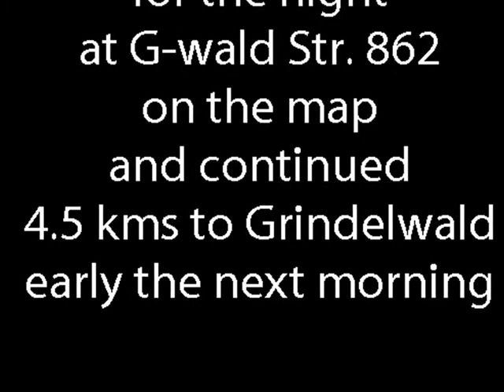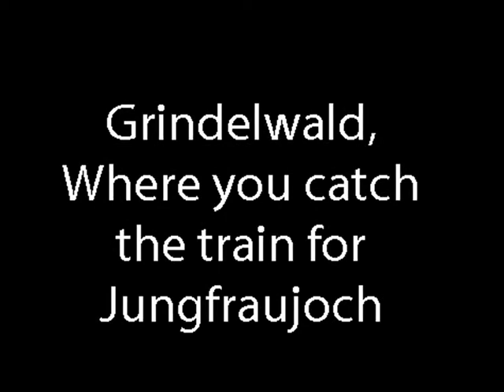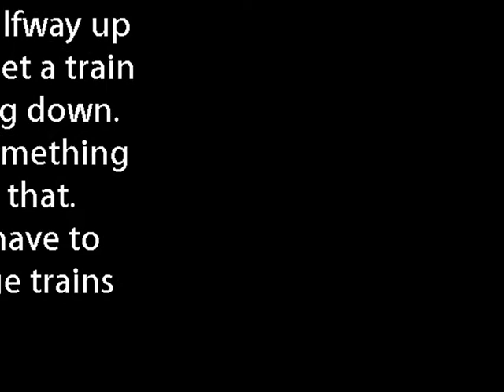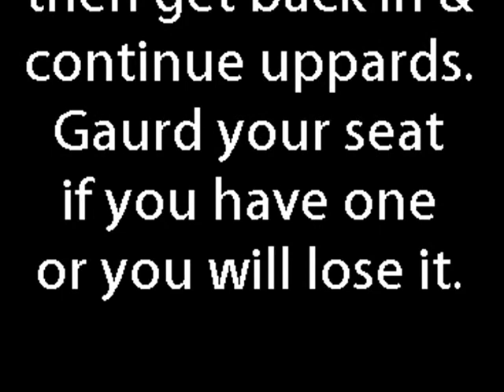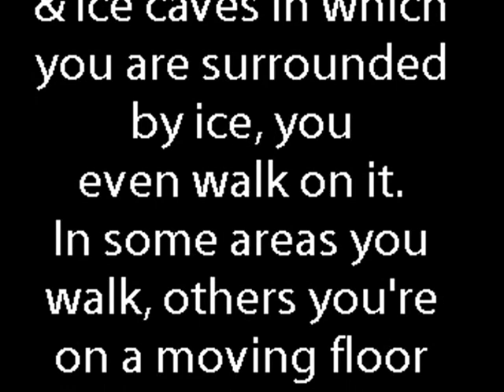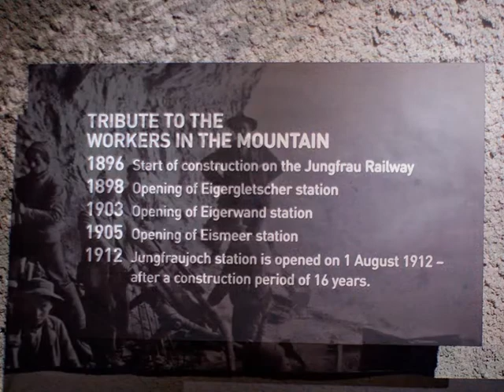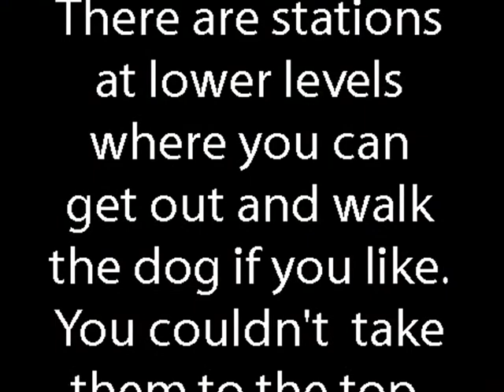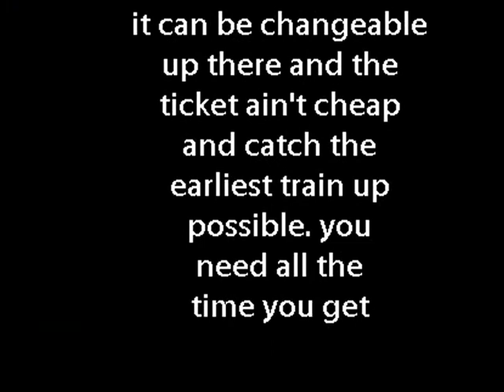A tourist view of Jungfraujoch 2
My late wife and I went there on one of our local European  forays in 2013 in 'Archie' our motorhome which you will see on the video. I made these videos because Polly my wife had a brain tumour removed in 2010 and her recall memory went with it. This was a way of reminding her of places we'd been. Sadly Polly died on July 2nd 2021 so these vids now remind me of our times together.